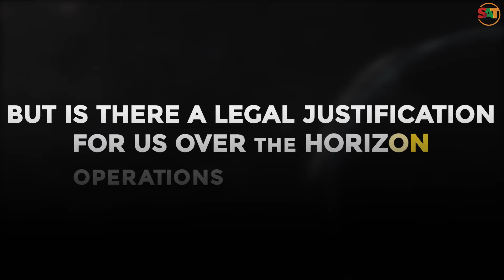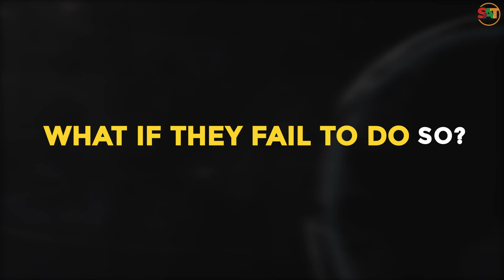SAT Explainer | Legality of US Over the Horizon Operations in Afghanistan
Ayman al-Zawahiri, the commander of al-Qaeda, was killed by a U.S. drone strike on July 31 in Kabul. Before US withdrawal from Afghanistan, it had frequently conducted such operations. However, the Doha agreement and withdrawal of foreign forces demanded a stop to these drone operations. With a current surge in US over-the-horizon actions in Afghanistan, can they be justified legally? What will be the stance of IEA, the interim government of Taliban in Afghanistan?